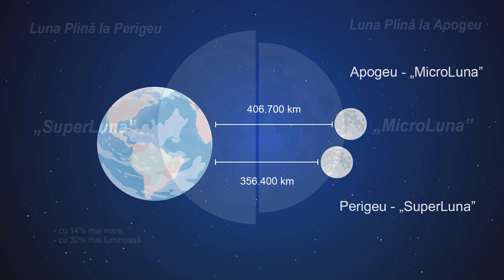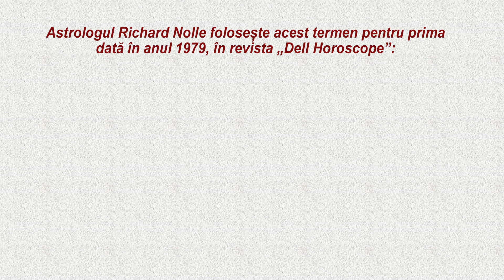Fenomenul astronomic al lunii iulie 2022 - Super Luna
Pe 13 iulie va fi Lună plină la Perigeu sau, pe  scurt, Super Luna.
Orbita Lunii în jurul Pământului nu este perfect rotundă, ci un pic alungită - eliptică, ceea ce face ca Luna să se apropie și să se depărteze în mod regulat de Pământ. Distanța medie este de aproximativ 384.000 km, oscilând între două puncte extreme – perigeul și apogeul.
Perigeul este cel mai apropiat punct al orbitei Lunii față de Pământ, denumirea provenind din grecescul „peri” – aproape si „geu” de la  Gaea/Gaia/Pământ. Similar, apogeul reprezintă cel mai îndepărtat punct al orbitei Lunii față de Pământ („apo” – departe), diferența dintre cele două puncte fiind de peste 50.000 km!
Astfel, Luna Plină la perigeu va părea cu 14% mai mare decât Luna plină la apogeu, și cu aproximativ 30% mai strălucitoare, diametrul unghiular variind de la 29,5 arcminute în cazul MicroLunii și până la 33,5 arcminute în cazul SuperLunii.
Pe 13 iulie o să avem o SuperLună de toată frumusețea, Luna fiind la doar 357.264 km (sursa: timeanddate.com)  așa că dacă aveți senin – fiți cu ochii pe cer!
Aveți ocazia să realizați fotografii spectaculoase cu Luna Plină la perigeu în special când este aproape de orizont, beneficiind astfel și de Iluzia Lunii (către orizont aceasta pare mai mare decât în realitate). Căutați să surprindeți răsăritul Lunii Pline cu obiecte cunoscute pe fundal – o clădire, un castel, turla unei biserici, un far maritim, etc.

Cer senin și gânduri bune

Radu M. Anghel